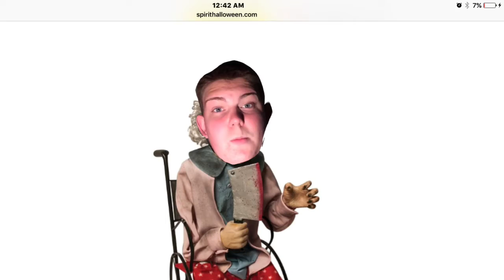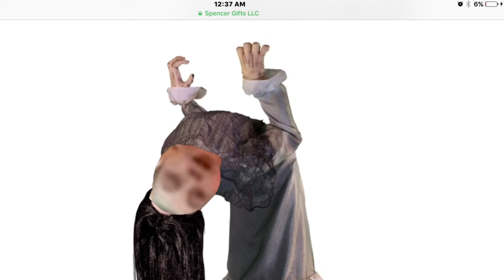Old video from 2016